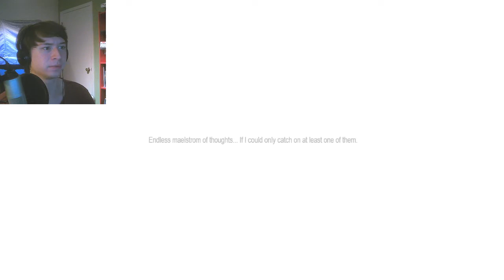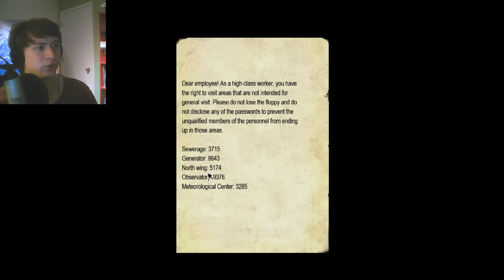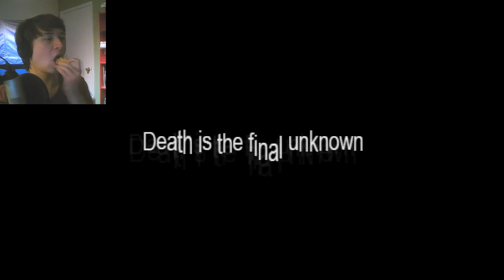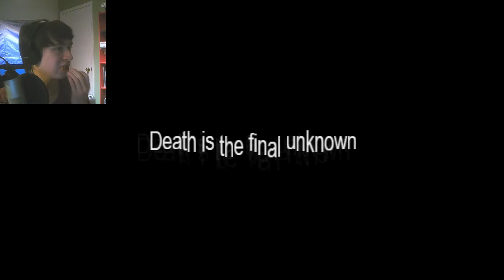Penumbra: Necrologue - Part 7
Revisiting areas from the previous games...